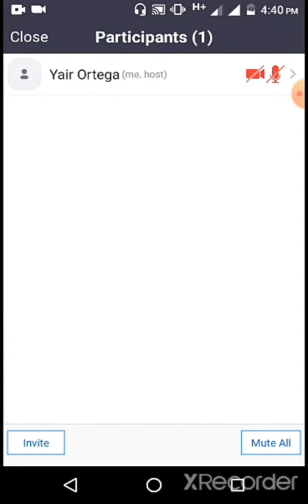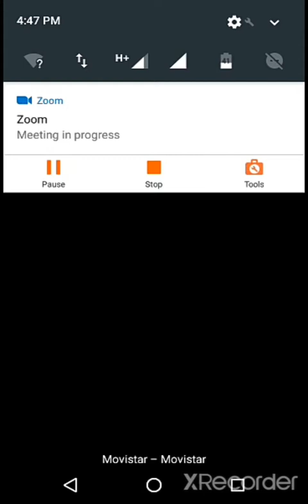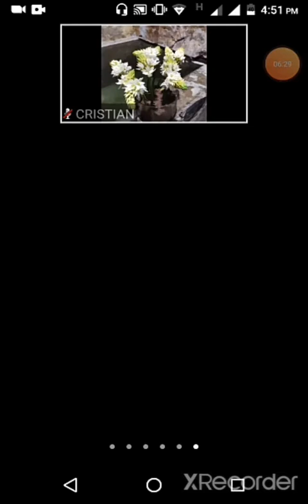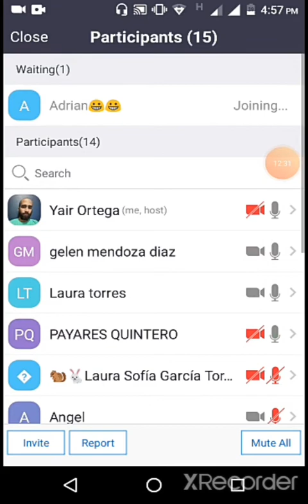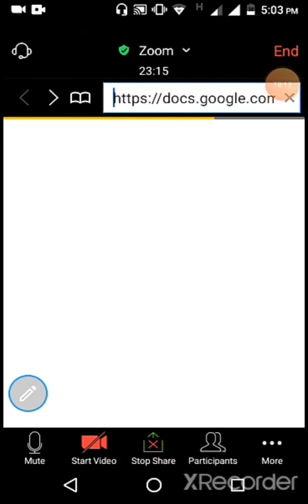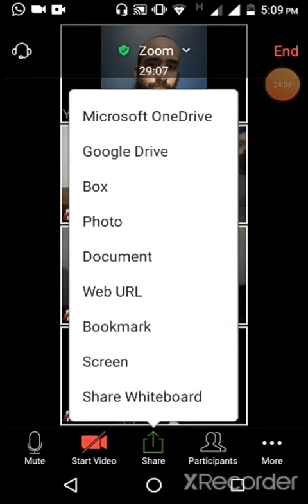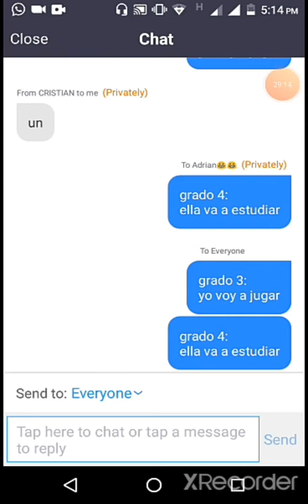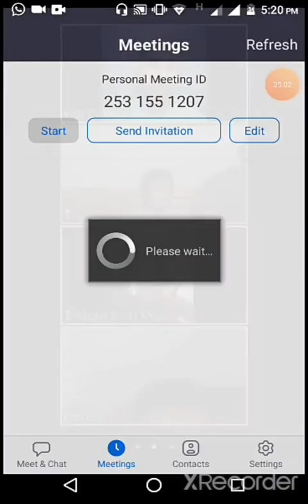English class 4 40 Tuesday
Se explicó la guía de inglés y retroalimentación al test online a los grados 3 y 4